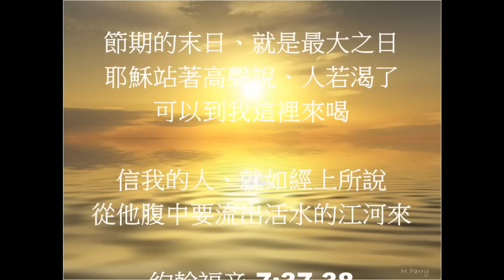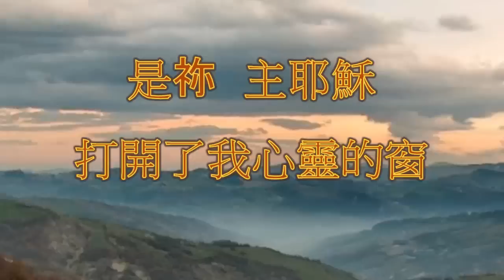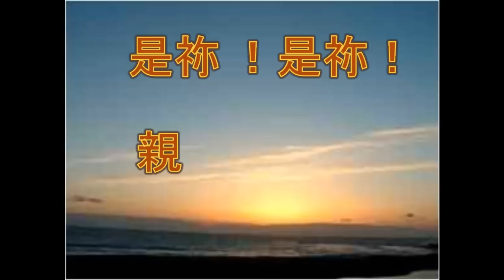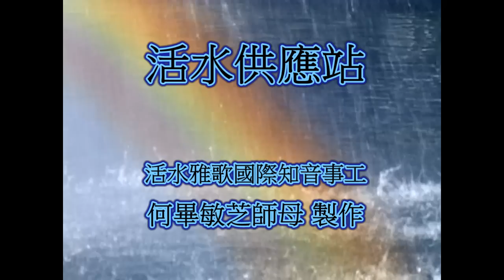活水KTV．雅歌詩選: 因為有了祢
因為有了祢: 詞/ 李勇.曲/ 董榮璨.

我曾在夜色茫茫， 迷失了方向，
是祢！主耶穌， 打開了我心靈的窗。

我曾在無際的曠野，飢渴疲憊不堪，
是祢！主耶穌，我的神，遞給我一杯水，又賜給我生命的糧。

我曾在波濤洶湧的大海上，絕望地抓住那支搖晃的小船。
是祢！親愛的救主，止住狂風平靜大浪，
是祢，是祢！親愛的救主。是祢，是祢！親愛的救主，
止住狂風，平靜大浪，叫我重新揚起，那倦航的船。

活水得勝教會
紐約 Living Water 活水供應站：活水雅歌國際知音事工
活水得勝網站 nylivingwater.com  微信 livingwaterjoy